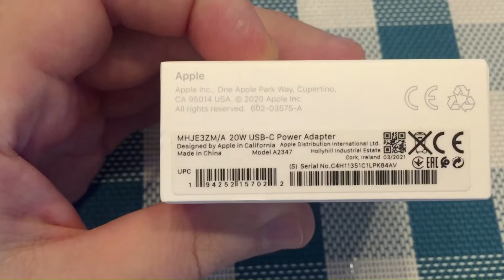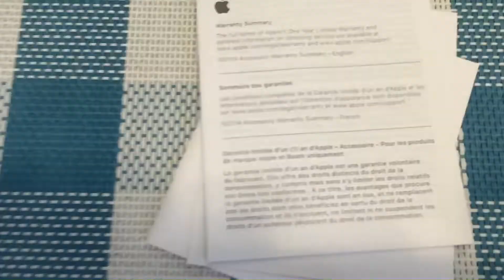Распаковка зарядного устройства Apple 20W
Представилась возможность распаковать оригинальное зарядное устройство Apple 20W Power Adapter.

Адаптер питания для: iPhone 12 Pro, iPhone 12 Pro Max, iPhone 12 mini, iPhone 12, iPhone 11 Pro, iPhone 11 Pro Max, iPhone 11, iPhone SE (2‑го поколения), iPhone XS, iPhone XS Max, iPhone XR, iPhone X, iPhone 8, iPhone 8 Plus, iPad Pro 12,9 дюйма (4‑го поколения), iPad Pro 12,9 дюйма (3‑го поколения), iPad Pro 12,9 дюйма (2‑го поколения), iPad Pro 12,9 дюйма (1‑го поколения), iPad Pro 11 дюймов (2‑го поколения), iPad Pro 11 дюймов (1‑го поколения), iPad Pro 10,5 дюйма, iPad Air (4‑го поколения), iPad Air (3‑го поколения), iPad (8‑го поколения), iPad (7‑го поколения), iPad mini (5‑го поколения)
Пришлось заснять, может будет кому интересно.